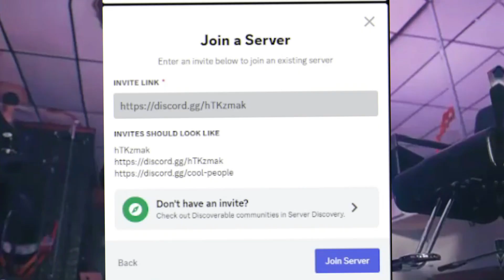Roblox - Advanced FiveM System